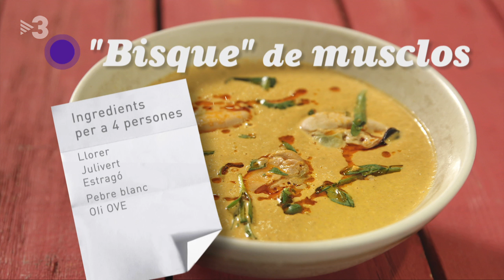"Bisque" de musclos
Hi ha dies que cuines per a tu i dies que cuines per a una cita especial. Si és un d'aquests dies, en Marc Ribas té una recepta per no fallar: bisque de musclos.